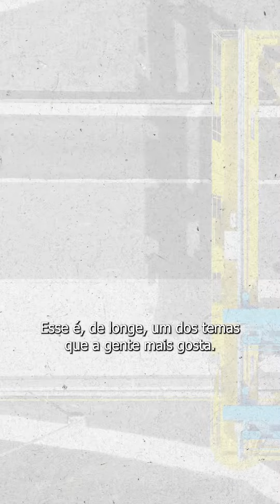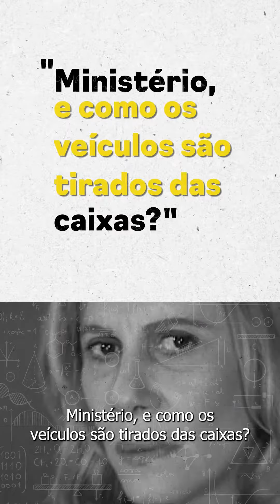TransportesExplica | Qual a importância das áreas de escape?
A gente não cansa de falar da importância das áreas de escape, porque elas salvam vidas. Ah! E o objetivo do MTransportes é que tenha cada vez mais dessas em todo o país. Solta o ▶️ pra conhecer um pouco mais sobre essas estruturas da Arteris.